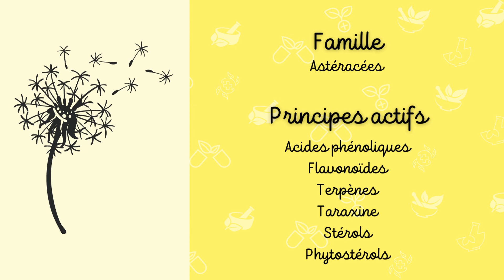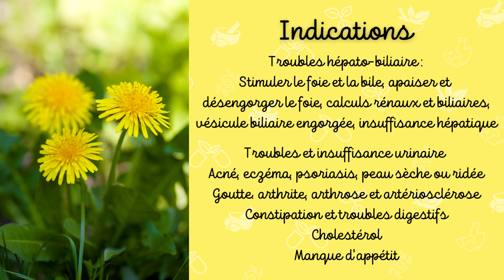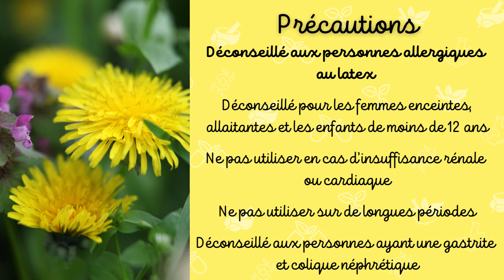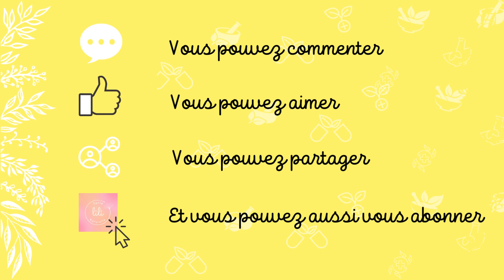LE PISSENLIT EN PHYTOTHERAPIE - TOUT SAVOIR EN 3 MINUTES 🌿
Découvrez d'autres plantes de phytothérapie sur @lilisantenaturelle
PHYTOTHERAPIE - PISSENLIT 🌿
Pour aller plus loin 🌿:
- Feuilles sèche de Pissenlit Bio pour infusion
- Racines sèches de Pissenlit Bio pour infusion
- Complément alimentaire de Pissenlit Bio
- Extrait liquide de Pissenlit Bio
- Teinture mère de Pissenlit (sans alcool)
Découvrez les bienfaits du pissenlit, dont les principales actions sont pour le système urinaire
Dans cette courte vidéo, vous retrouverez en détails la description du pissenlit en tant que plante médicinale.
Ses propriétés, pour quelle indication peut il être administré, sous quelle forme l'utiliser, quelle posologie convient selon les symptômes, ses principes actifs, ses précautions d'emploi et éventuellement ses effets secondaires.

Cette vidéo à pour but d'être à titre informatif.
Elle ne remplace en aucun cas un avis médical ou une consultation auprès d'un médecin généraliste ou spécialisé.